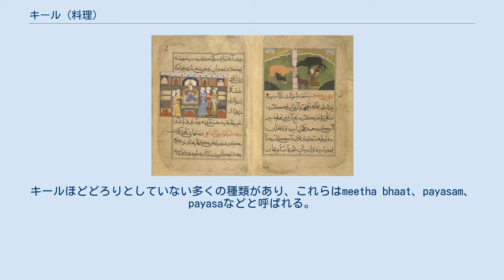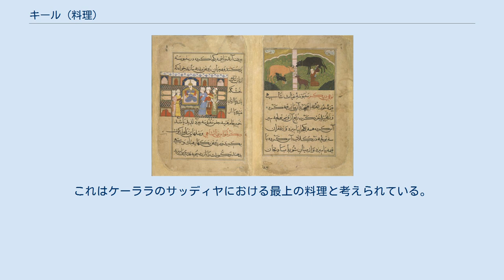キール (料理)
キール（ヒンディー語: खीर、Kheer）またはフィルニ（Firni）は、インド亜大陸発祥のプディングである。
米、ブルグル、タピオカ、ヴェルミチェッリ、スイートコーンの中から一種類と乳、砂糖を煮て作られる。
カルダモン、レーズン、サフラン、カシューナッツ、ピスタチオ、アーモンド、その他のドライフルーツやナッツを用いて風味付けされる。
典型的には食事中あるいはデザートとして供される。
キールほどどろりとしていない多くの種類があり、これらはmeetha bhaat、payasam、payasaなどと呼ばれる。
 キールの作り方の絵画が載っている16世紀のインドの料理本「Nimmatnama-i-Nasiruddin-Shahi」のページ。
 ヒンディー語とマラーティー語、 खीर khīr; パンジャーブ語、کھیر/ਖੀਰ; オリヤー語、ଖିରି khiri; シンド語、کھیر; ウルドゥー語、کھیر; ディベヒ語、ކިރު "kiru"; ネパール語、खिर。
「パヤサム payasam」（タミル語: பாயாசம்、テルグ語: పాయసం、マラヤーラム語: പായസം）、「パヤサ payasa」（カンナダ語: ಪಾಯಸ）、「ペヤシュ peyash」（ベンガル語: পায়েস）、faesh（シレット語: ꠙꠣꠄꠡ）、payox（アッサム語: পায়স）、Passys（コンカニ語: पायस）とも呼ばれる。
グジャラート語では、dūdpāk（દૂધપાક）と呼ばれることが多い。
シレットの一部ではfirni、イランではFerni（فرنی）とも呼ばれる。
 キールはインドのイスラム帝国シェフの厨房で生まれた。
インドのムスリムにとって、特にイード（祝祭）の重要な甘い料理である。
ムスリム食文化は後に他のインド人にも影響を与え、キールやその変種のような一部の料理はヒンドゥー教の祭、寺院、全ての特別な日に広く作られる。
（北インドで使われる）「キール」という用語はサンスクリット語の単語 Ksheera （乳の意）に由来するかもしれない。
このサンスクリット語の単語はウルドゥー語へ借用された。
パヤサムや（ベンガル地方で使われる）パヤシュのようなその他の用語はサンスクリット語の単語payasaまたはpayasamに由来する。
これらの単語も「乳」を意味する。
これは乳、米、ギー、砂糖/ジャグリー、コアから作られるが、元々のキールよりもどろっとしていない。
味をより豊かにするために少量のクリームを加えることもある。
しばしば、アーモンド、カシューナッツ、レーズン、ピスタチオを付け合わせる。
北インドのヴァーラーナシーでは、祭やホーマの時に食される乳、 米、カルダモン、ドライフルーツ、サフランのみを使ったキールが人気がある。
これは、多くのヒンドゥー教の祝祭や祝宴において必須の料理である。
この料理はほとんどの場合米を使って作られるが、ヴェルミチェッリ（南インドではsemiya、その他seviyan、seviyaan、sayviahなど）またはタピオカ（現地ではsabudana）といった他の食材を使って作ることもできる。
カシミールでは、フィルニはセモリナ（suji）、乳、サフラン、砂糖、ドライフルーツなどを使って作られる。
 米はローマ人によって知られ、早ければ8世紀または10世紀には食用作物としてヨーロッパに持ち込まれたかもしれない。
そのため、人気のあるイングランドのライスプディングのレシピはキールから来ていると考える人もいる。
類似した米のレシピ（もともとは「ポタージュ」と呼ばれていた）はイングランドの歴史において最も初期のレシピ文献の一部の遡る。
 ジャグリーと米から作られるパヤサムは、寺院の祭または式典で供されるプラサーダの一部でもある。
パヤサムの変種はレンズマメからも作られる。
パヤサムの別の変種は米アダから作られ、prathamanと呼ばれる。
これはケーララのサッディヤにおける最上の料理と考えられている。
マンゴーキールとコムギキールはキールの変種である。